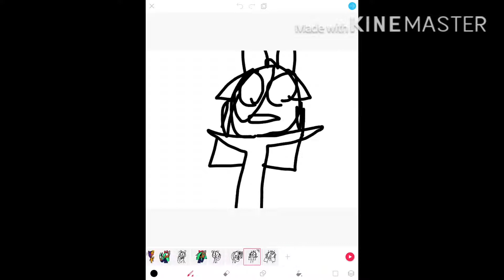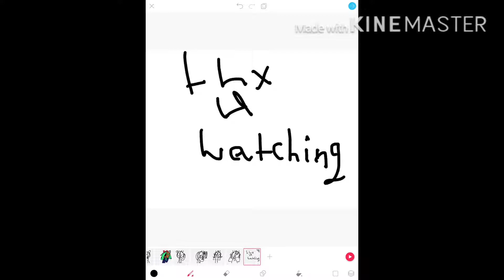Like my status